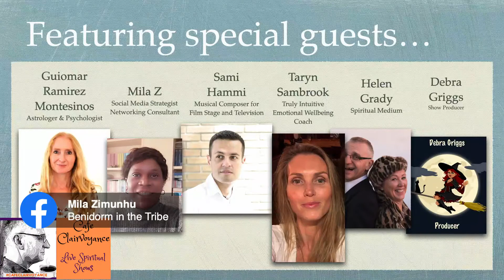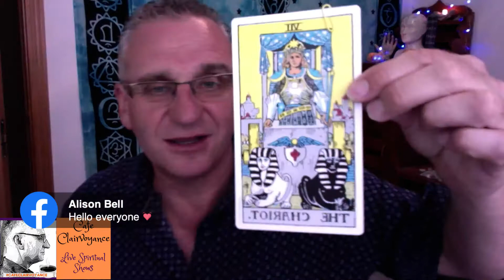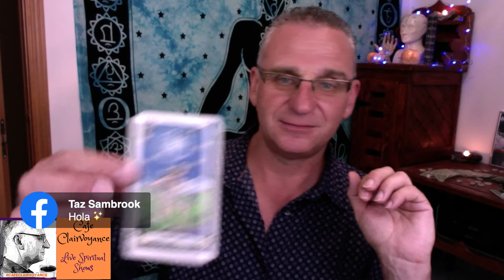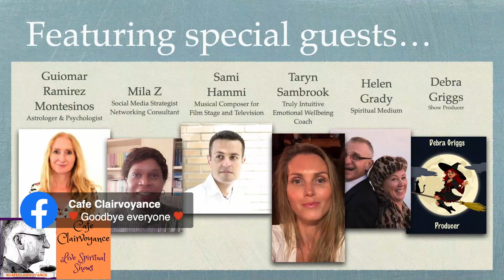Cafe Clairvoyance Sunday Spiritual Show 24th May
Astrology, what's in the stars this week, your letters, the spiritual wizards meditation, live mini readings and news of coming events.

Spiritual, clairvoyance,astrology, mediumship, tarot, live show, numerology, past life regression, hypnotherapy, poetry, your story, dreams